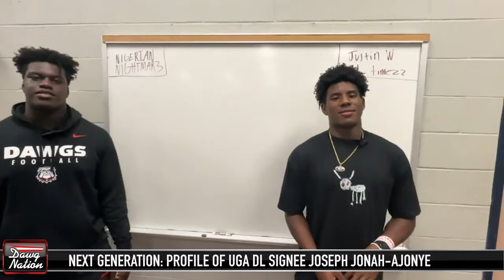Georgia football Next Generation: Freshman DE Joseph Jonah-Ajonye is not the typical 5-star recruit.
Spring practice is well underway for the Georgia football program. That means the annual DawgNation "Next Generation" series is also full speed ahead.

In this episode, DawgNation's Kaylee Mansell chats with recruiting insider Jeff Sentell about 5-star DE Joseph Jonah-Ajonye. It is hard to believe that he just turned 17 years old back in November. The 6-foot-5-plus, 270-pound true freshmen enrolled early in January.

He's already making a big impression in Athens.

Mansell and Sentell break down why the DE will be a name to know across the defensive front in Athens in the years to come.